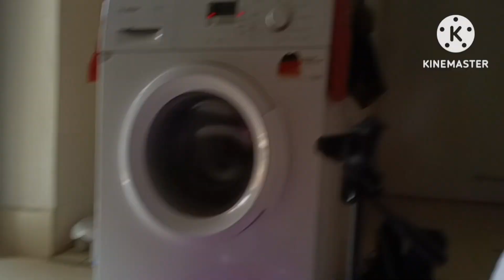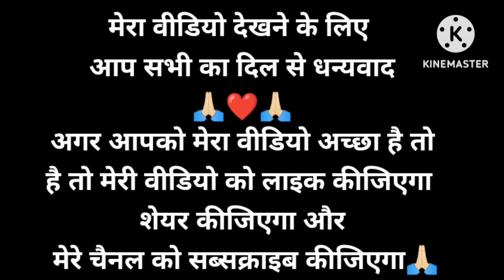आखिर ये काम भी कर ही लिया🤗।। आलस बुरी बला है।।Daily vlog।।Couple vlog।।